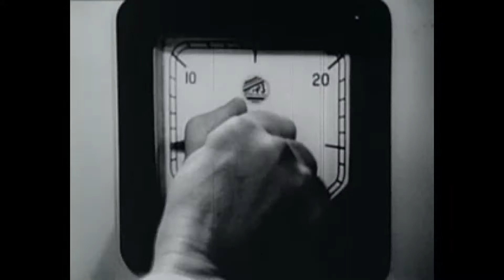Julie 50th Birthday Video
Jimbo Productions Presents { Life According to Julie }